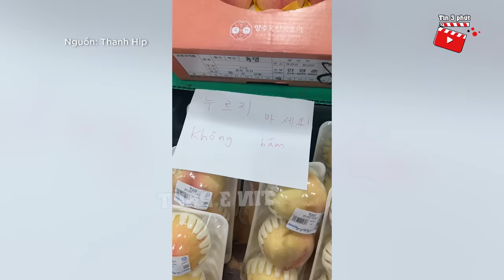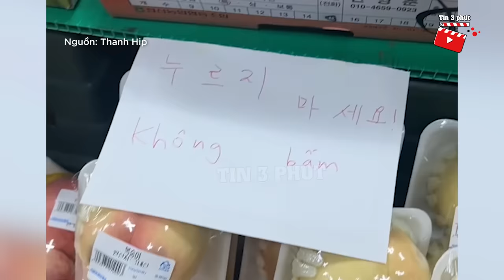Siêu thị Hàn Quốc bất ngờ ĐỂ BẢNG TIẾNG VIỆT, chàng trai đến xem LIỀN HIỂU NGUYÊN NHÂN | Tin 3 Phút